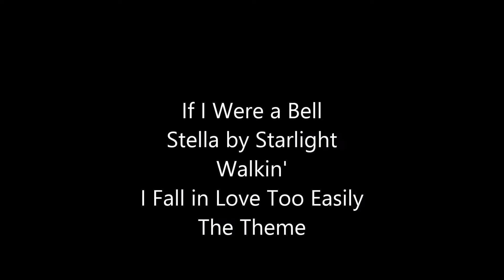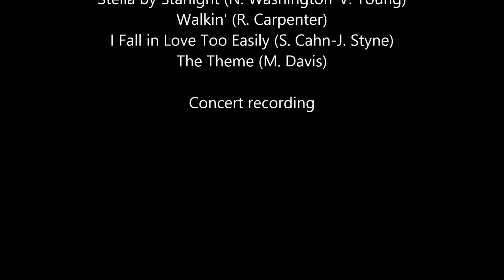Miles Davis- December 22, 1965 Plugged Nickel Club, Chicago (1st set)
Plugged Nickel Club, Chicago, Illinois

Miles Davis Quintet: Miles Davis (tpt); Wayne Shorter (ts); Herbie Hancock (p); Ron Carter (b); Tony Williams (d)

1st set
If I Were a Bell (F. Loesser) 00:00
Stella by Starlight (N. Washington-V. Young) 17:02
Walkin' (R. Carpenter) 29:51
I Fall in Love Too Easily (S. Cahn-J. Styne) 45:45
   The Theme (M. Davis) 57:29

Concert recording